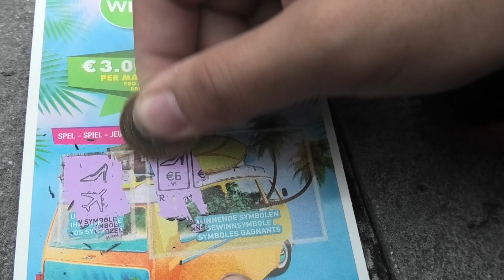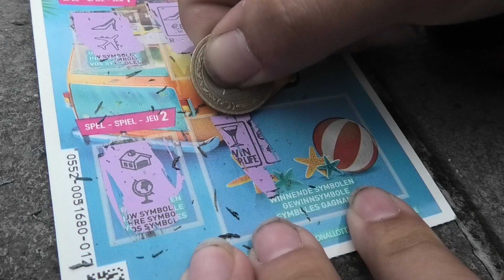כרטיס גירוד 6€ בבלגיה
פעם הראשונה שאני רואה כרטיס של 6
~ אל תלחצו על זה ~